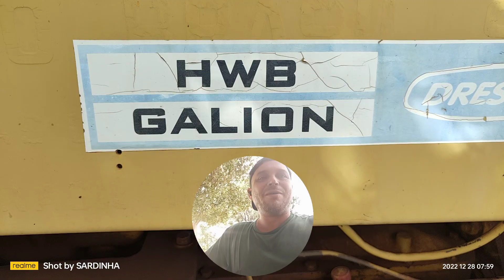rolo CA15 e Patrol huberwaco